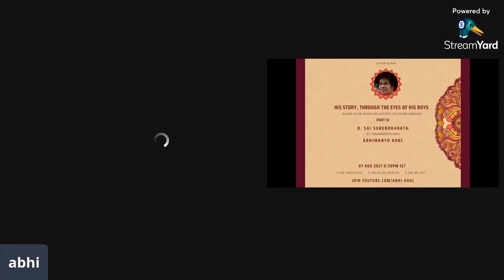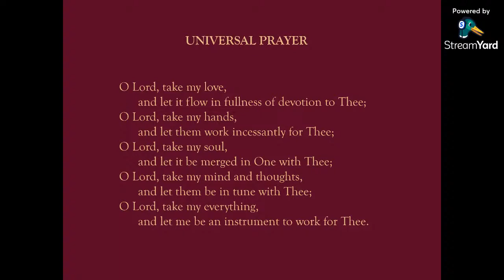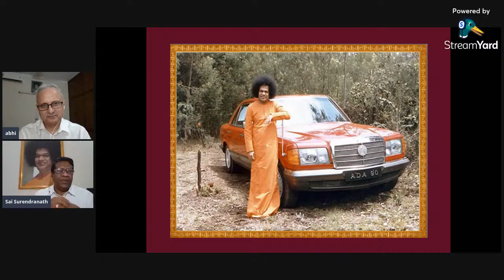His story, through the eyes of His boys - Sai Surendranath - 3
His story - Continuing with Bro. Sai Surendranath - more perspectives on the Avatar - His eternal messages and life lessons - Join us on this exciting journey on 7th August, at 6.30 pm IST